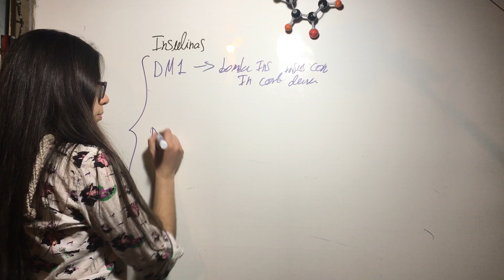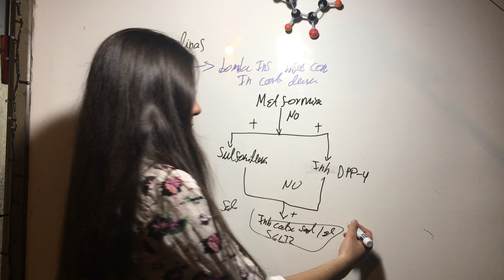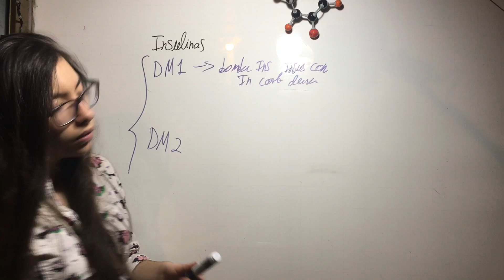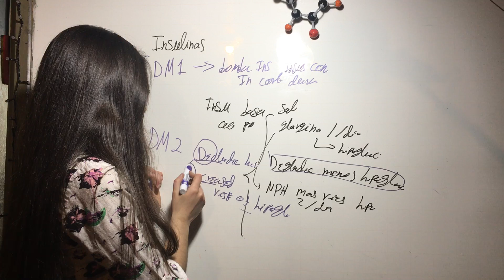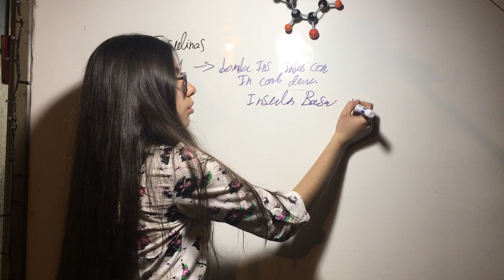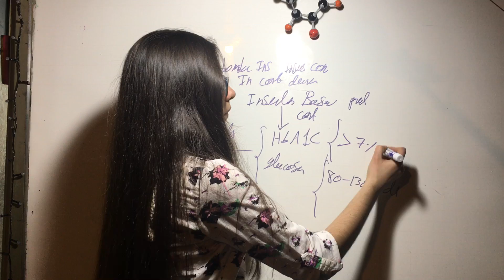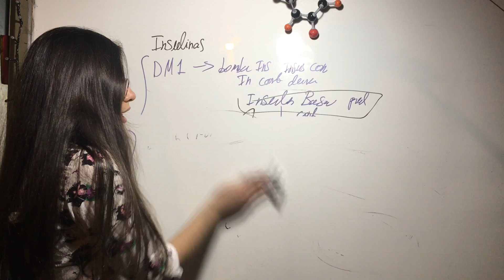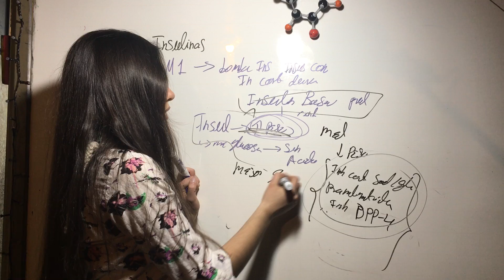Estrategia Insulinas. Diabetes Mellitus. Endocrino